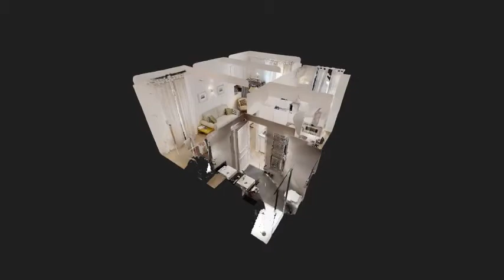Giselle presented by Stay YNA - Rue du Commandant Berretta, Nice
Overview

A bright, newly renovated, 1-bedroom, third floor apartment, in an 18 th century convent right in the
middle of the Old Town. This charming spot, brimming with history, offers rooftop views of the
Cathedral dome, has the benefit of double glazing and A/C and is an ideal pied-a- terre from which
to discover the multitude of delights the La Vieille Ville has to offer.

Address: Rue De Jesus, Old Town, Nice

Floor/Building: 3rd floor no lift

Bedroom

The double bedroom, with the advantage of double glazing and A/C, has wall-mounted reading
lamps either side and is bright and airy.

Bathroom

Perfect for a couple, the stylish bathroom has dual basins, a shower unit with rain shower, plenty of
storage for toiletries and a washing machine to meet your laundry needs.

Living/Dining Area

With an air of classic but contemporary chic, the charming, west-facing living area is tastefully
furnished and has sun streaming in all afternoon. There is a comfortable dining table for four and a
sofa for some downtime, plus wi-fi and a TV with French operator should you need home
entertainment.

Kitchen

The newly fitted kitchen complete with spot lights, will help you make the most of the specialities
available at the local produce market on Cours Saleya and the numerous fresh pasta shops: it
includes an electric oven with hobs, microwave, dishwasher, toaster, cafetière and kettle.

Neighbourhood

On a side street just off the main Cathedral square of St Réparate, this is truly the heart of the Old
Town. Buzzing with life, both locals and tourists, there is so much to see and do here that you’ll be
booking your return trip before you leave; hidden restaurants, café terraces, ice-cream parlours,
galleries, museums, markets, boutiques, winding streets and impressive views from the Colline du
Chateau, not to mention being a stone’s throw from the beach.

Parking

There are several carparks for the Old Town although traffic is restricted. Try Parking Indigo at 19
Rue Alexandre Mari, or Vinci Car Parking under Cours Saleya.

Public Transport

The tram system in Nice has recently developed and there are now 3 tram lines facilitating travel across the city and meeting up with the many buses. Line 3 (approx. 4:23am to 0:45am) connects the airport to the Alliance Riviera stadium, National Museum of Sport and St Isidore shopping centre. Line 2 (approx. 4:45 am to 1:10 am) connects the airport to many stops along the promenade and then onto the centre of Nice, the Old Town and the port. Line 1 (approx. 4:25 am to 1:25 am) meets line 2 on the main shopping avenue of Jean Médecin and then goes north to Nice Ville train station (Gare Thiers) and on through the market neighbourhood of Liberation, or in the opposite direction passing the Old Town, Place Garibaldi for the Bonaparte neighbourhood and onwards to the exhibition centre and the main hospital, Pasteur. Buy your tickets from machines on platforms before boarding: a one-way ticket costs €1.50 (bus/tram changes included up to 74 mins) or you can buy ten tickets for €10 and other passes. All tickets must be stamped onboard.